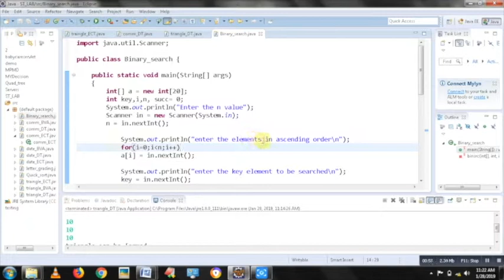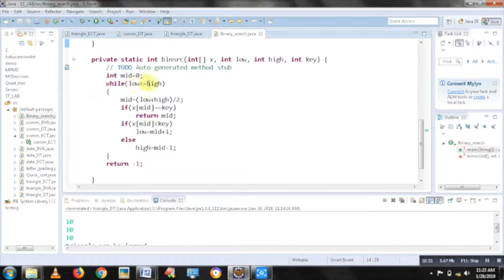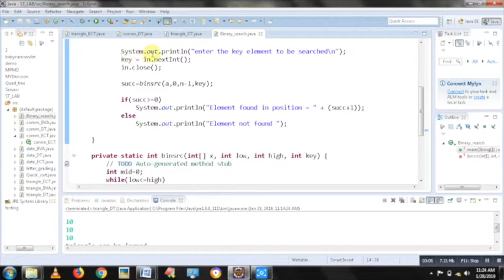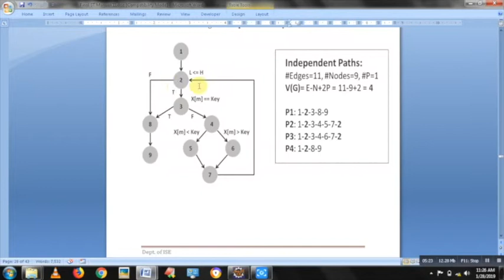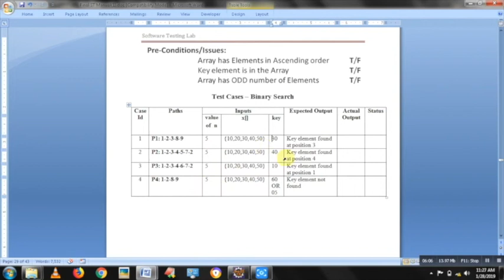ISE-6-15ISL67- Program for Binary Search Algorithm